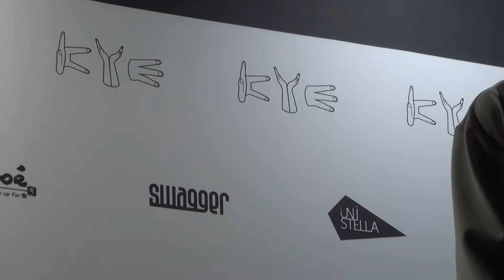[패션] 2015 F/W 서울패션위크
[KBS TV특종] 2015 F/W 서울패션위크
2015 F/W 서울패션위크 동대문디자인플라자 (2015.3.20~3.25)